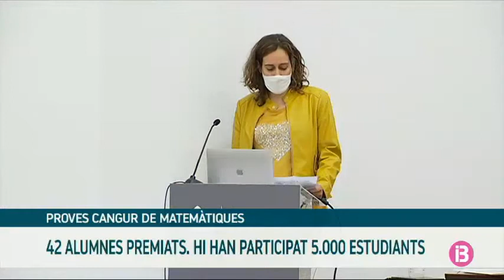42 alumnes de Balears premiats a les Proves Cangur de Matemàtiques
S'hi han presentat 5.000 alumnes, després que l'any passat no es pogués celebrar